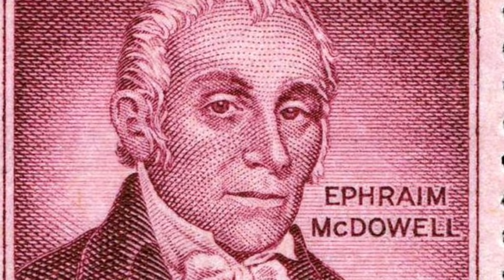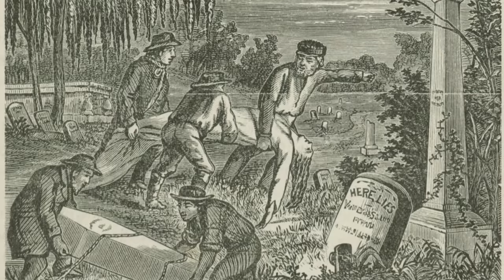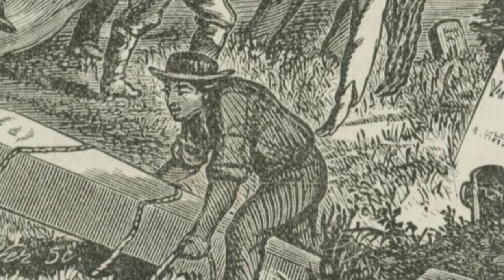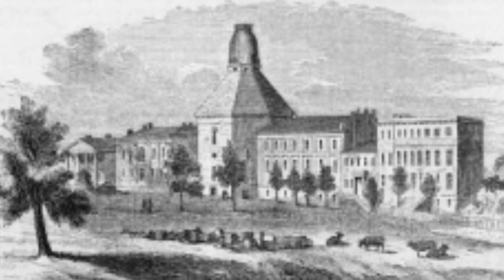A Ghoul, a Ghost and a Grisly Murder: The Legend of Dr. Joseph McDowell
In Antebellum St Louis, Dr. Joseph Nash McDowell was, to put it mildly, an eccentric, whose legendary reputation included body snatching, artillery, demagoguery, ghosts, a live bear, and murder most foul. He is said to have inspired a character in one of America’s most famous works of fiction.